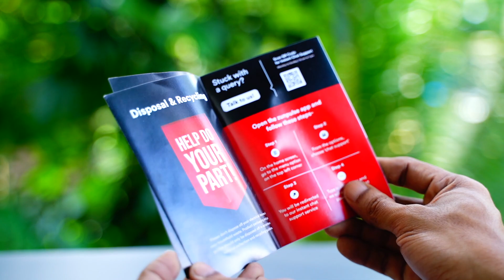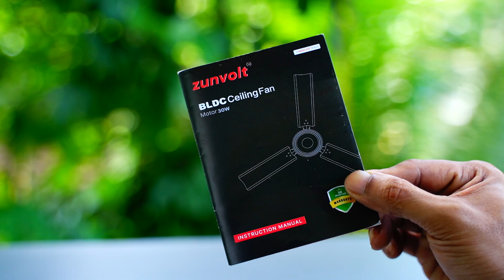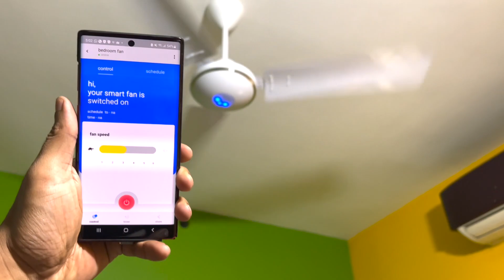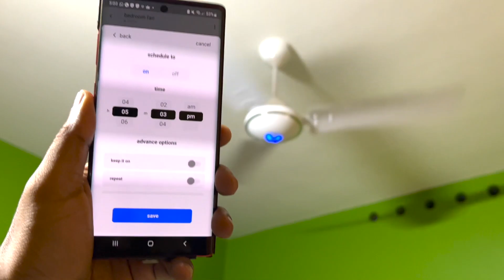2 തരം ബി എല്‍ ഡി സി ഫാനുകള്‍ പരിചയപ്പെട്ടാലോ